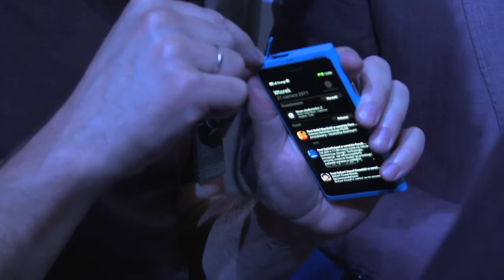Nokia N9 - Polska Premiera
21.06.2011 w warszawskim Instytucie Wzornictwa Przemysłowego odbyła się Polska Premiera Nokia N9. Zobaczcie krótką relację z tego wydarzenia.